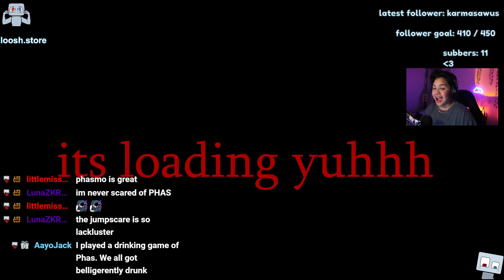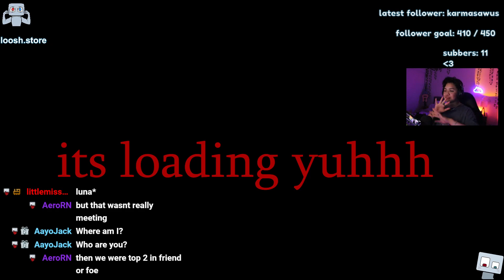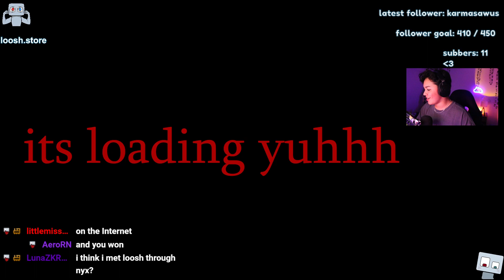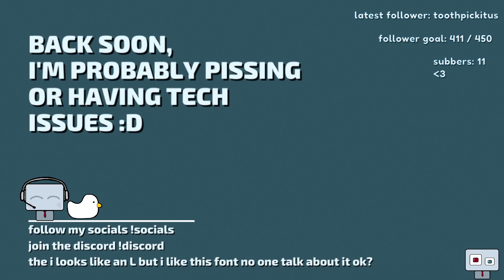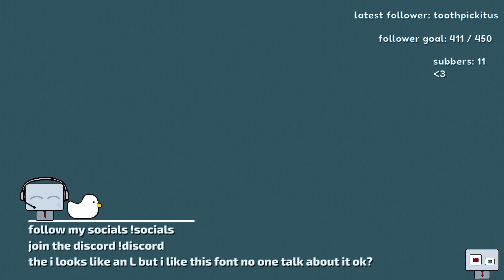Birthday DRUNK stream! [vod]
i got drubnl and had fun with chat :) -- Watch live